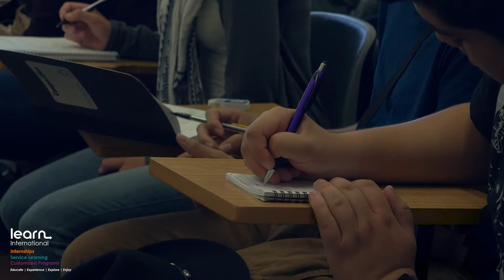Learn International - Ireland Awaits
Learn International provides study abroad opportunities for students and universities interested in Ireland as an educational destination.